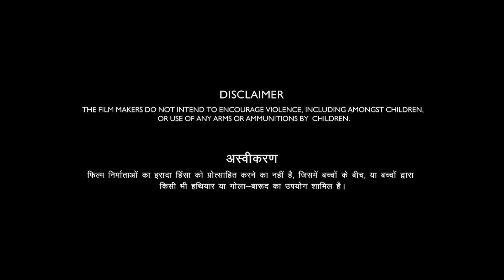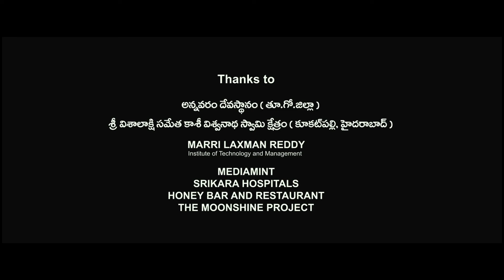Ra.One Full Movie HD | Shah Rukh Khan | Kareena Kapoor | Arjun Rampal | Armaan Verma | Review & Fact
Ra.One Full Movie | Shah Rukh Khan | Kareena Kapoor | Arjun Rampal | Review & Facts
About = smart movie update is a Trusted YouTube Channel. Watch The Most Interesting Videos On This Chennal. So Keep Support And Stay Tunned.